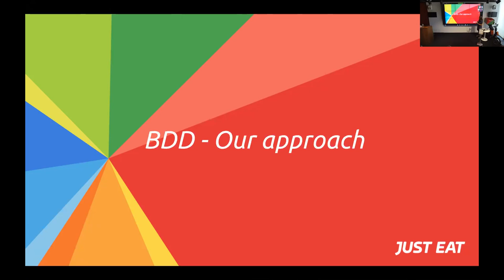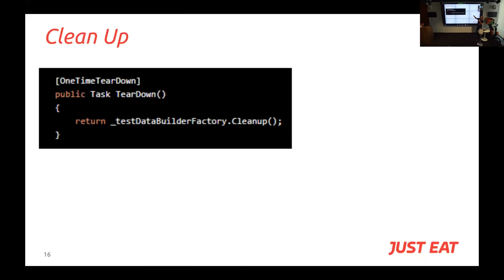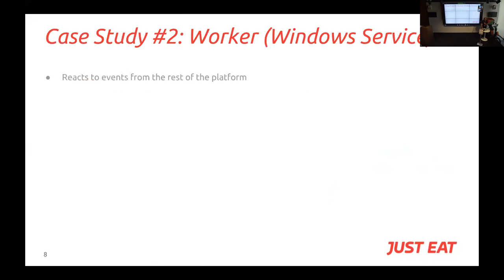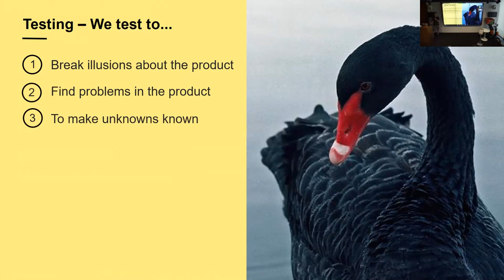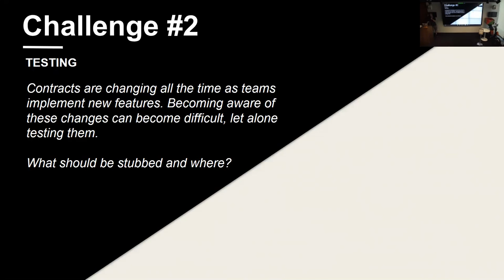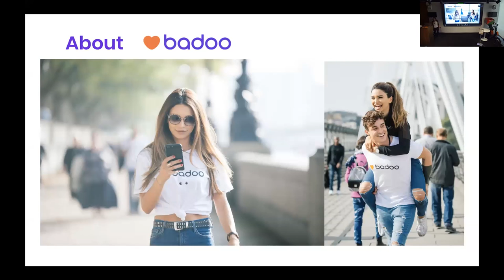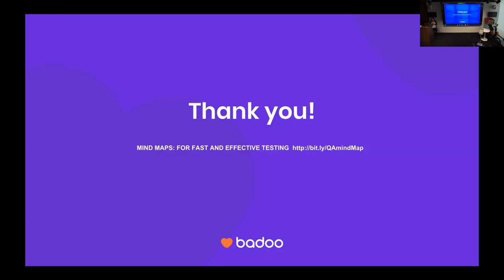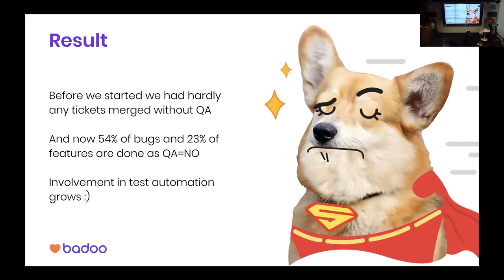Meet up - QE roundabout 22/05/18